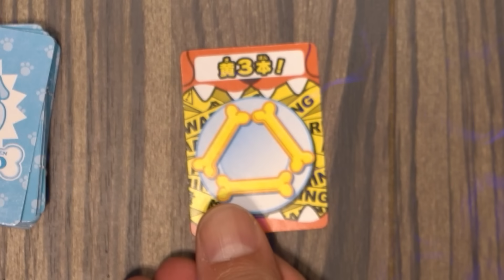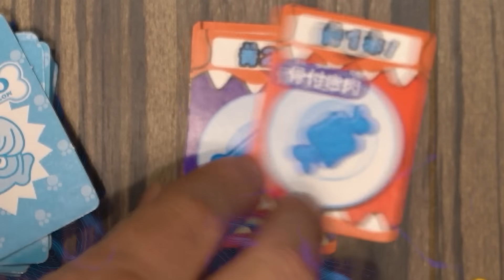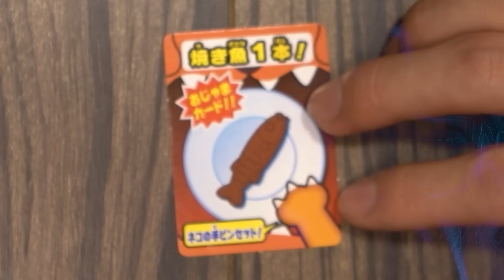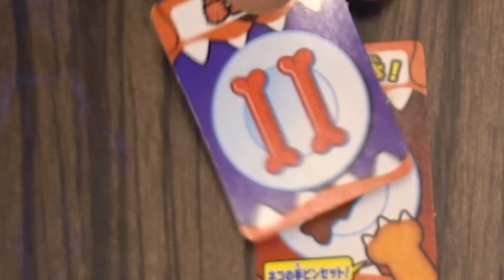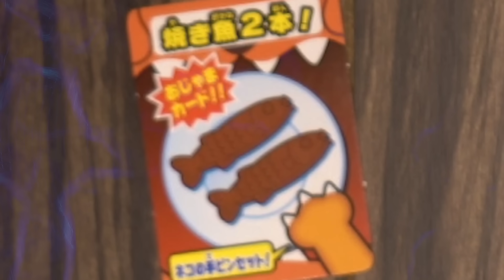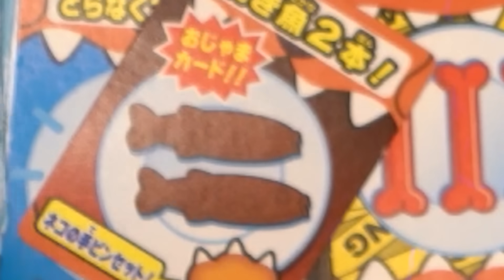【闇のゲーム】声優が全力で『番犬ガオガオ』をやるとこうなる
▼闇のゲーム一覧

▼あらすじ
今回プレイするゲームは「も～っとドキドキ！！番犬ガオガオ-ネコの手MIX-」
闇の魔獣ケルベロスを討ち倒す事は出来るのか！？

▼編集
花江夏樹

▼今回のゲームルール
敗北者は毒が回り命を失う

▼お知らせ
その方のご迷惑となってしまう場合がございますので
コメントをされる際にはご注意頂けると嬉しいです！